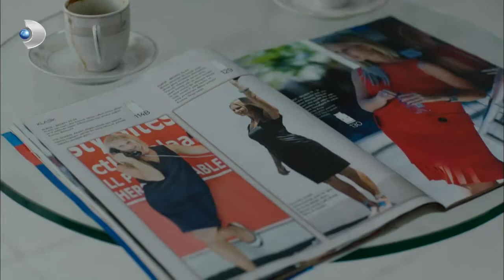إيبرو دعا والدة غوني! | شمال وجنوب | الحلقة 106